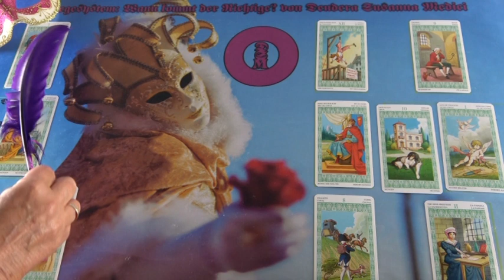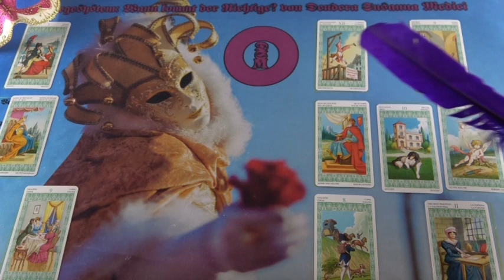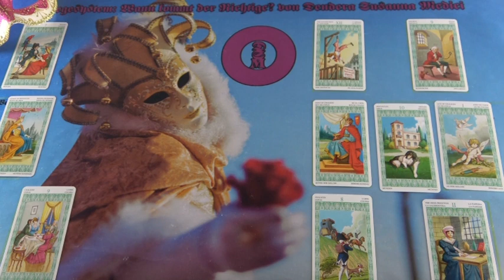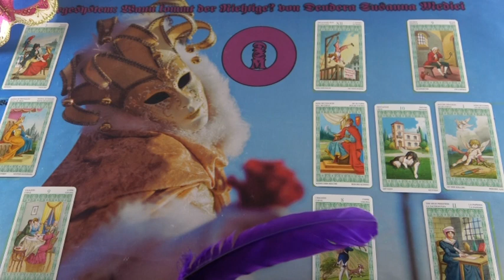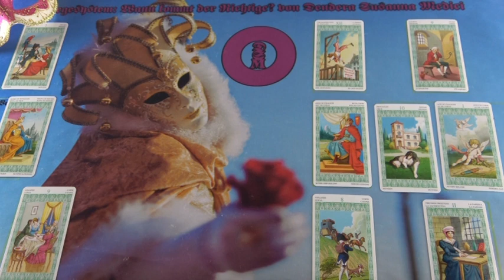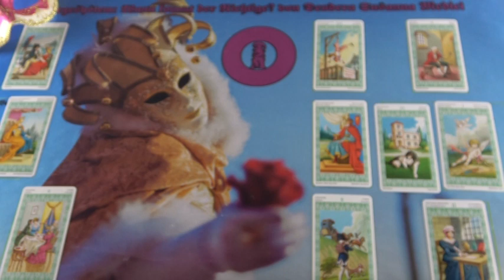"Mikor jön az igazi férfi?" Személyes jóslás LISZIÁNÁ számára